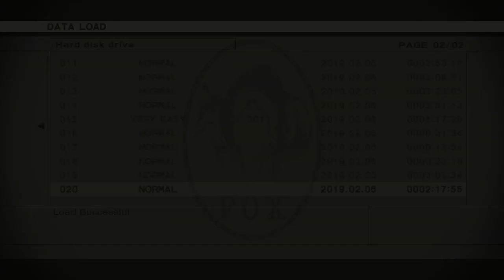MGS3 Normal: Cell Escape to The Sorrow